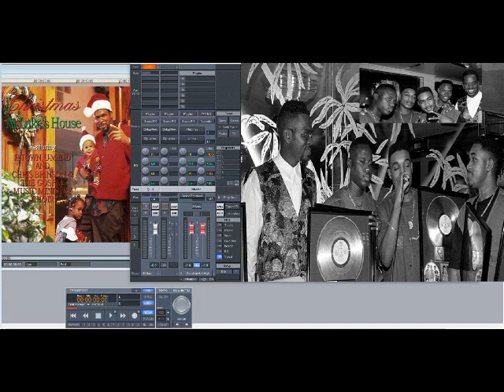H-Town - H-Town’s Coming To Town (Slowed Down)